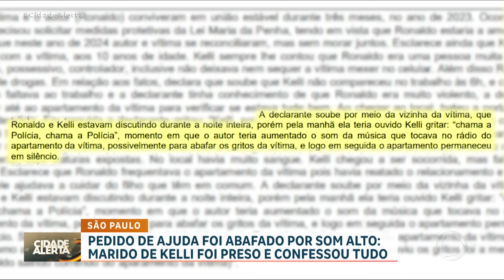Mulher é brutalmente agredida até a morte pelo marido; ele abafou os pedidos de socorro da vítima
Uma mulher morreu após ser brutalmente agredida dentro da própria casa em Boituva, no interior de São Paulo. Ronaldo, companheiro dela, foi preso e confessou o crime. Ele fugiu após o assassinato, mas foi encontrado escondido nos fundos de uma casa. Testemunhas relatam que chegaram a ouvir Kelli pedindo socorro, mas que nesse momento o homem aumentou o volume do rádio. A vítima havia reatado recentemente o relacionamento com o homem, com quem teve um filho, hoje com 10 anos de idade. Pessoas próximas dizem que, segundo a própria Kelli, Ronaldo era muito violento e possessivo. A vítima foi encontrada com ferimentos por todo o corpo.